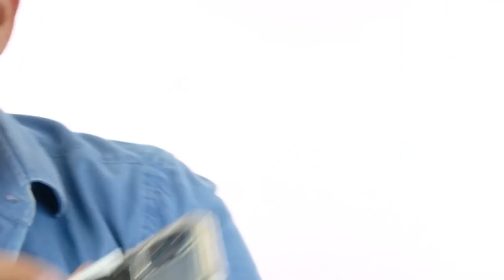7 Аксессуаров, которые я бы хотел купить раньше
Какие аксессуары необходимы каждому мужчине? Узнаете в этом видео!

Таймкоды:
0:00 - 7 Аксессуаров, которые я бы хотел купить раньше
0:04 - Беспроводные наушники
0:40 - Наручные
часы
1:50 - Качественные
очки
+ футляр
+ салфетка из
микрофибры
2:58 - Тонкий
кошелек
3:41 - Качественная
ручка
4:45 - Устройства
Фитнес-трекеры
5:57 - ???